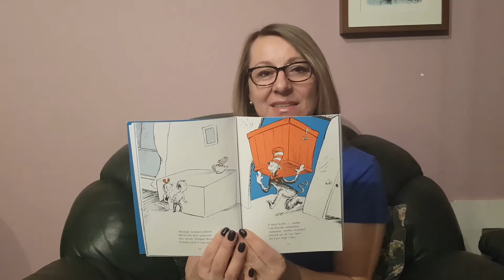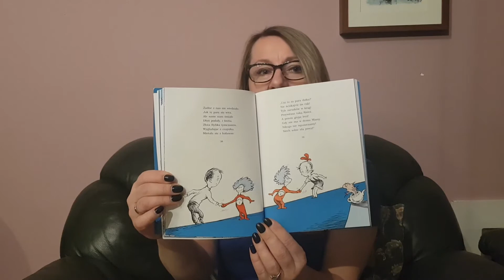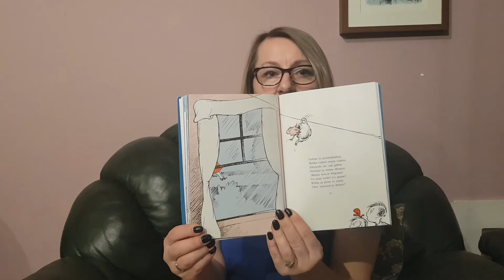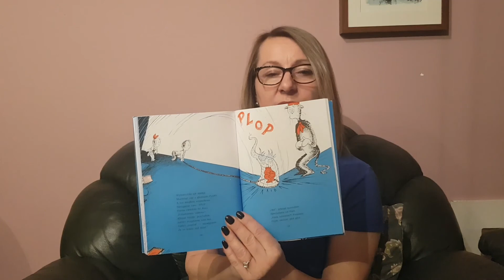Modelowe czytanie w kwarantannie: Kot Prot cz. 2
Zapraszamy na Modelowe czytanie w kwarantannie.

Dziś Pani Beata Bakoń przeczyta 2 z 3 części książki Kot Prot.